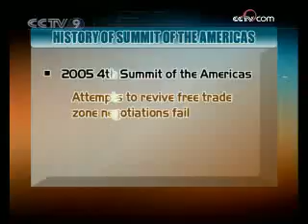Background of summit of the Americas